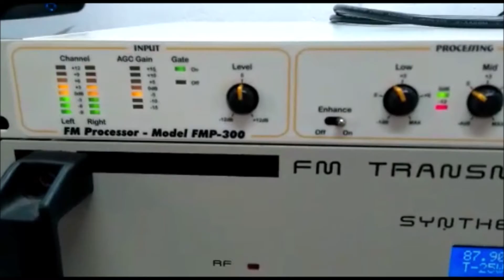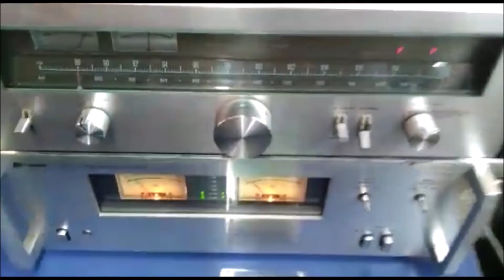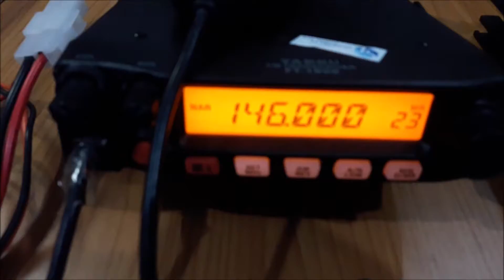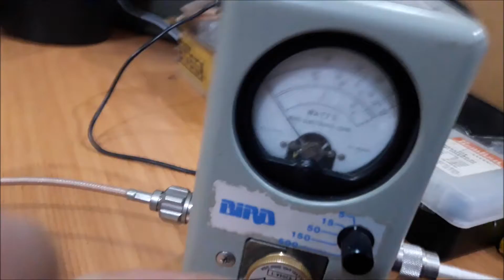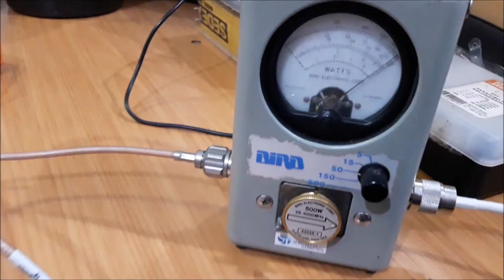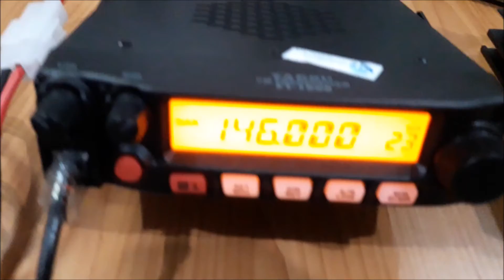Cargas de RF de alta precisão ! Operação ideal para calibração e ajustes de sistemas de rádios!